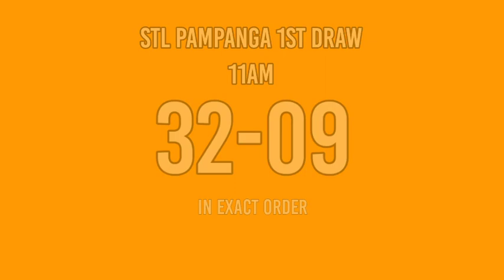3rd draw, STL PAMPANGA 8pm Result Today STL PARES January 25, 2022 evening draw result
Today is January 25, 2022 Tuesday